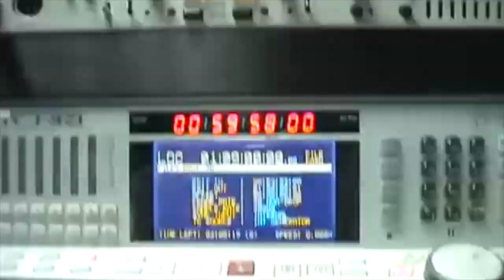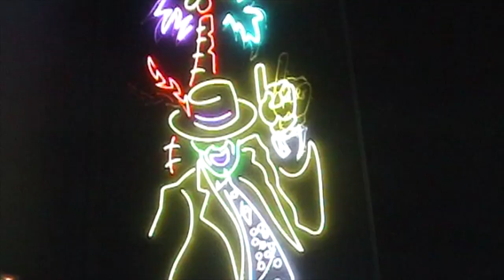THE MASK 4D at Warner Bros. Movie World Madrid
I wrote and directed this original “4D” live comedy & magic show based on the New Line film "The Mask", which opened in 2002 at Warner Bros. Movie World Madrid theme park. Produced entirely in Castillian Spanish, this original 17-minute show utilized live actors, pyrotechnics, water and fog effects, moving scenery, neon & UV lighting effects, and eye-popping 35mm 3D film; I co-directed (with Yas Takata) the creation of the custom computer-generated 3D character animation for the show’s finale, produced by Blur Studios.